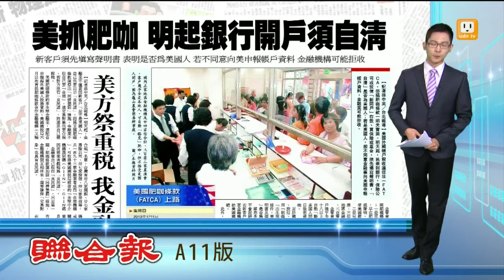【2014.06.30】肥咖條款明實施 開戶需自清美籍 -udn tv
美國"外國帳戶稅收遵從法"也就是俗稱的肥咖條款，明天開始實施。將來，我國民眾到銀行開戶，必須填寫聲明書，自清自己是否為美國人，而如果是美籍人士，卻拒絕金融單位向美國申報帳戶，可能會無法開戶。完整內容 , FB , Twitter , G+